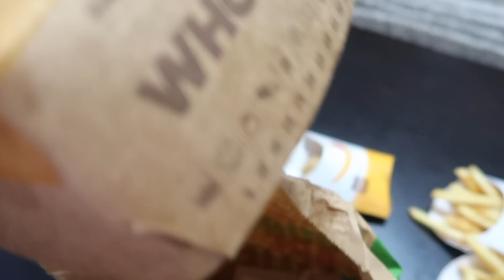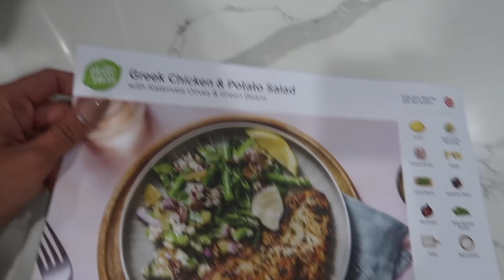Drunk Games Night, Group Dinner & Hungry Jack's Drive Thru! // WEEKEND VLOG | THERESATRENDS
Previous Video //
SNOW TRIP 2020 // Perisher Australia VLOG